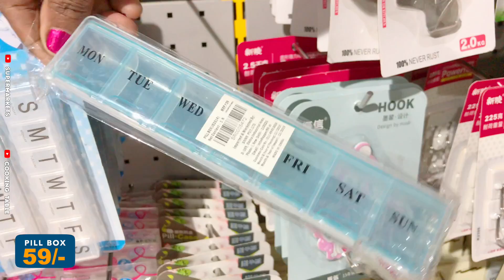Cheaper Than D MART !! SUPER 99 new arrivals, unique & useful products Under 99/- | SUPERMARKETS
Address: SF-16, Second Floor, Vega City Mall, Bannerghatta Road, Bengaluru, Karnataka 560076